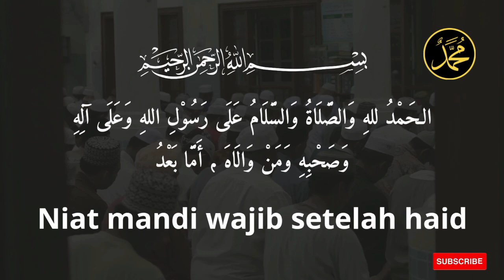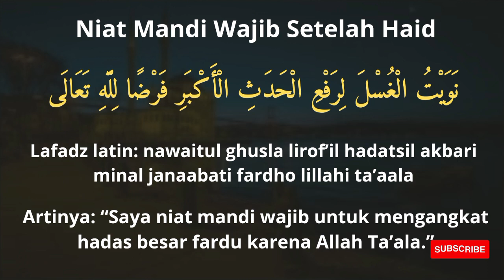Niat Mandi Wajib Setelah Haid‼️Menstruasi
Niat Mandi Wajib Setelah Haid dalam bahasa Arab:

نَوَيْتُ الْغُسْلَ لِرَفْعِ الْحَدَثِ الْأَكْبَرِ فَرْضًا لِلَّهِ تَعَالَى

Lafadz latin: nawaitul ghusla lirof’il hadatsil akbari minal janaabati fardho lillahi ta’aala

Artinya: “Saya niat mandi wajib untuk mengangkat hadas besar fardu karena Allah Ta’ala.”